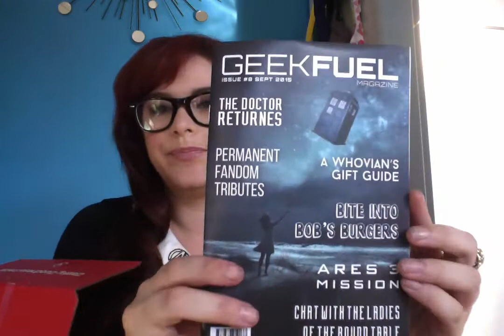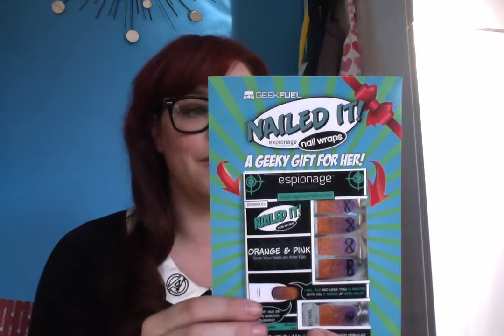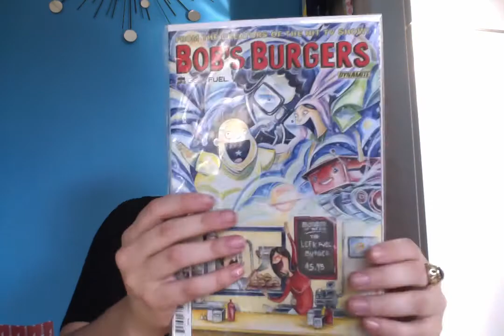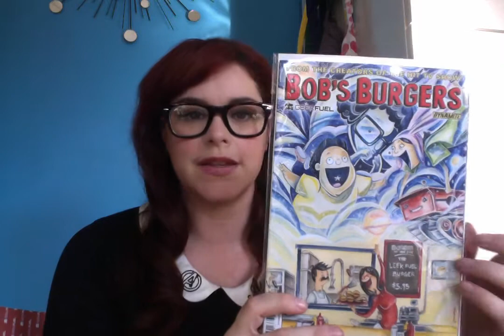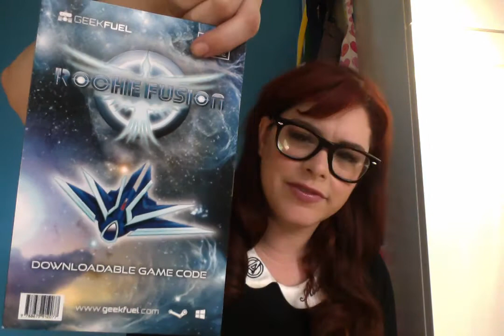Geek Fuel Monthly Subscription Box - Unboxing - September 2015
Geek Fuel
September 2015
Unboxing